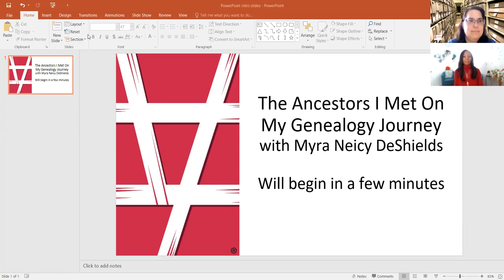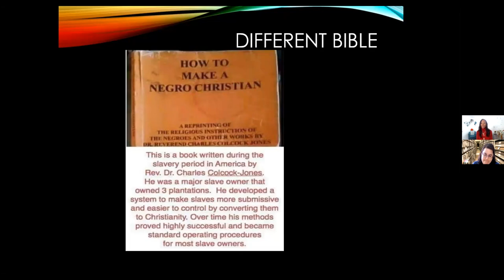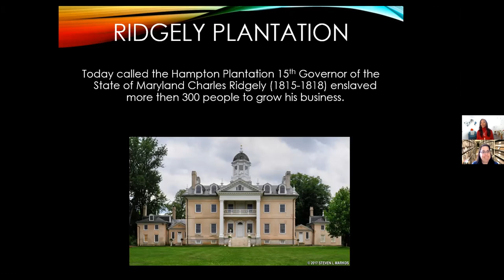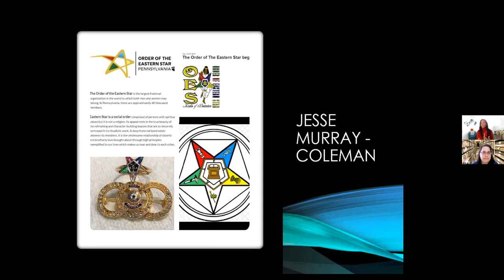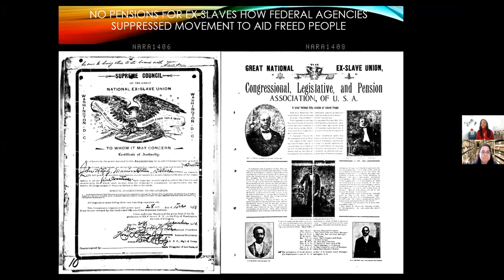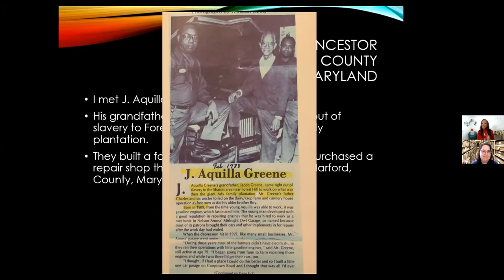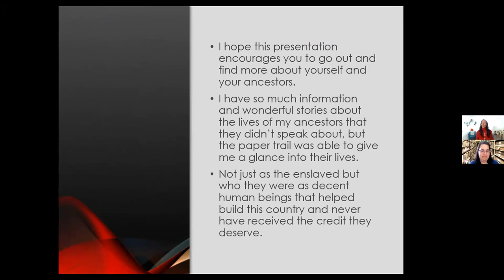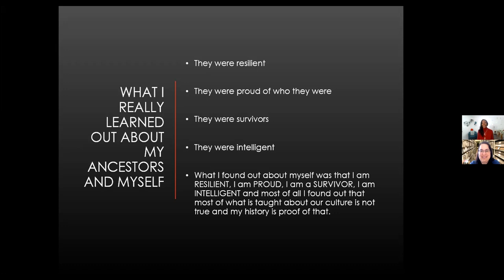The Ancestors I met on my Genealogical Journey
Myra Neicy DeShields-Moulton
Researching African American Genealogy